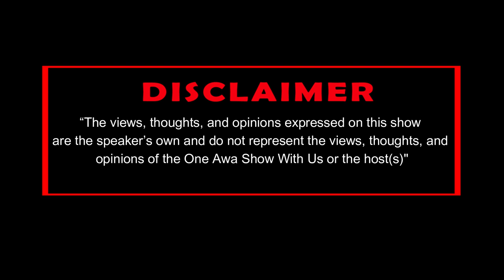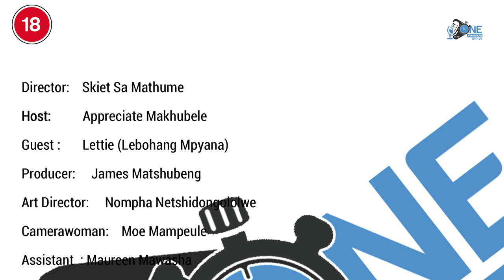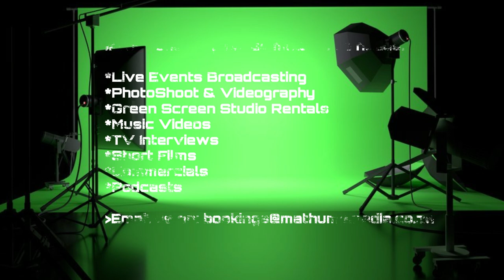Lettie on Body Shaming, DiepCity, Being Raised by Grand Parents, MC, Comedy, Singing